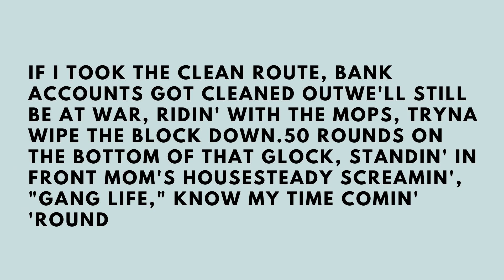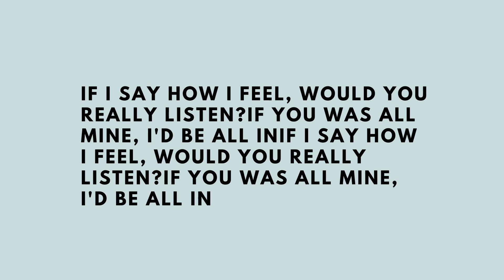NBA YOUNGBOY-ALL IN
hope you have enjoyed tell what song to do next in the comments and sub and like the video if you have enjoyed